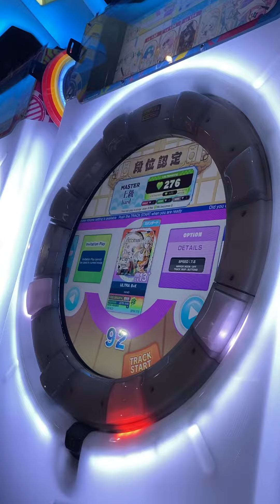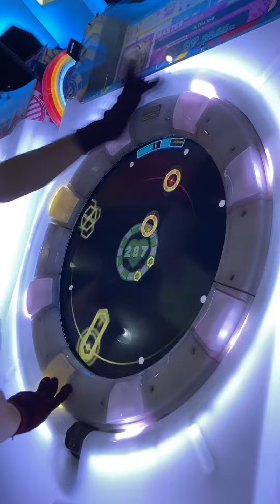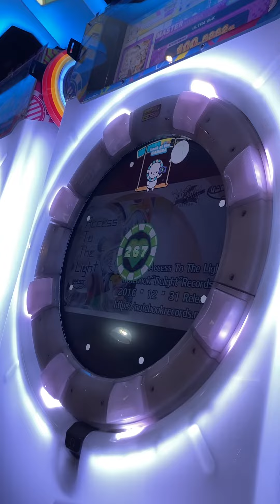[maimai Universe+] ULTRA B+K MASTER SSS+